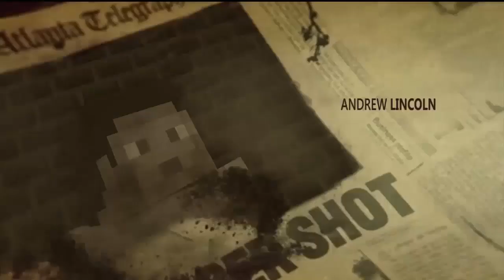Minecraft Crafting Dead - "Helicopter Base" #47 (The Walking Dead Server)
Welcome back to the Crafting Dead Server! I cant wait to explore more of Covina. Thank you again

Server: Covina #1